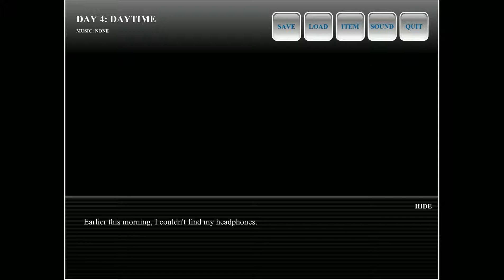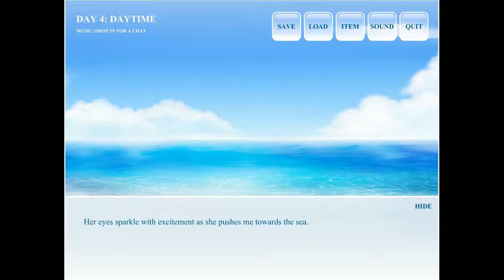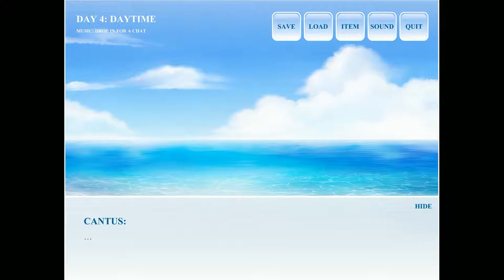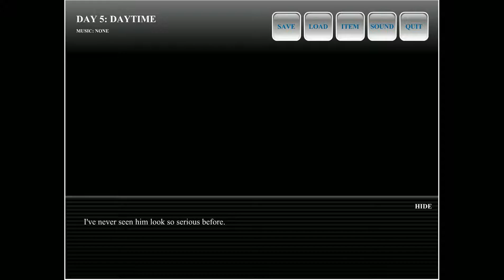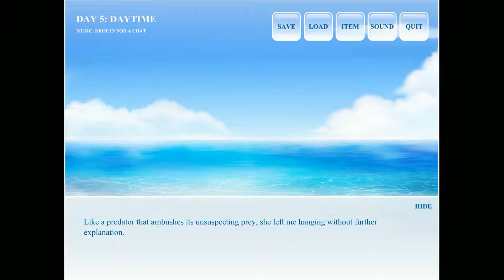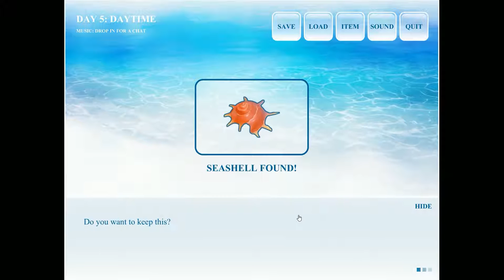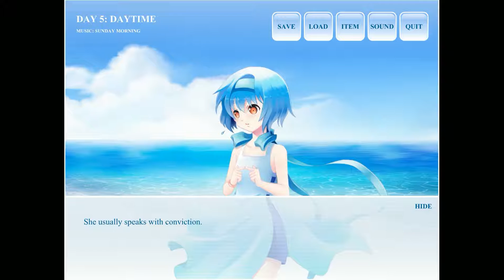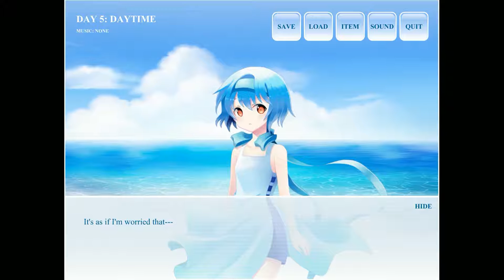Voices from the Sea - Visual Novel - Part 3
Player Two narrates and plays this short visual novel about a mysterious girl by the sea and the boy she befriends. Is she a mermaid?  A magical girl?  Watch to find out!